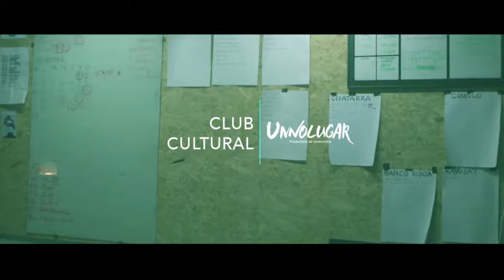Video Pichit Un No Lugar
Video Pichit Un No Lugar  CAPITAL SEMILLA